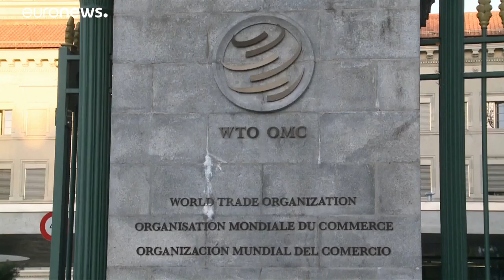Trump threatens to pull out of World Trade Organisation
U.S President Donald Trump says he will pull out of the World Trade Organisation unless it "shapes up"…